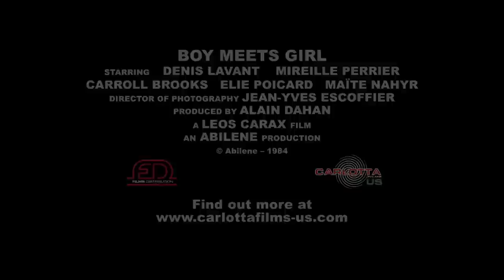BOY MEETS GIRL 2014 TRAILER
BOY MEETS GIRL by Leos Carax, coming out in a newly restored version at Film Forum on August 8th!